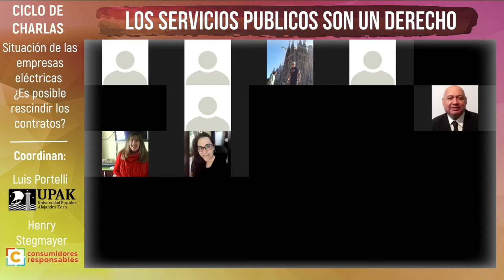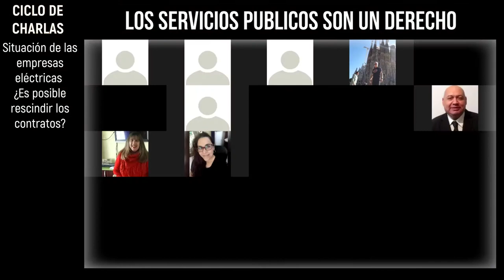Empresas eléctricas ¿es posible rescindir el contrato? Ciclo "Los Servicios Públicos son un derecho"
Segunda charla del ciclo 《"Los Servicios Públicos son un derecho": situación de las empresas eléctricas, ¿es posible rescindir el contrato?》. Realizada este martes 4 de Agosto, de 18 a 19.30hs estás invitado a participar de  de este ciclo dirigido por la Asociacion Civil Consumidores Responsables (@henrystegmayer), en conjunción a la UPAK (@luisportelli). LIBRE y GRATUITA.

Participan en este conferencia los siguientes expositores:
📍HECTOR POLINO
📍ANDREA GIUDICE
📍GASTÓN ARIAS y AUDREY LARROSA.

00:00 Presentacion de los expositores.
02:00 Gastón Arias, Audrey Larrosa: acciones de la Defensoría para la rescisión del contrato de EDESUR.
13:30 Andrea Giudice: problemática de EDELAP en la región.
31:25 Hector Polino: propuesta para la creación de una empresa pública de energía.
01:03:53 Preguntas y debate.